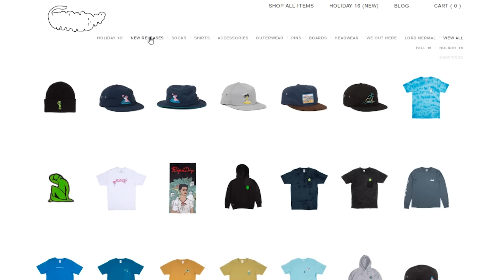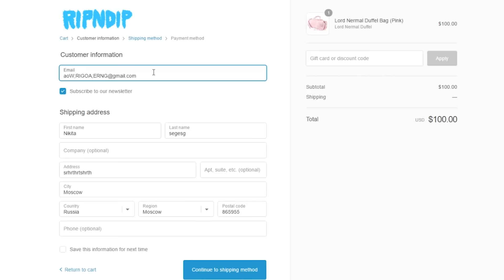Как заказать RIPNDIP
Многие просили рассказать, как же заказывать RIPNDIP. Пишите в комменты, что еще было бы интересно увидеть в таком формате.